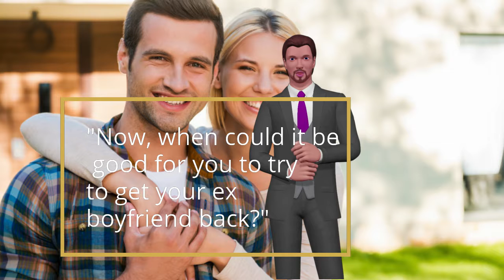Why Yes, and Why Should You Not Get Your Ex Boyfriend?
After a break, it is natural to feel many mixed emotions. You can go from feeling good, bad, to horrible, and feeling good again. The whirlwind can be difficult to handle and difficult to interpret.

And, again, you may wonder if it is possible to recover your love. Let's explore the possibility of recovering your ex-boyfriend, and decide whether or not it is a good idea. It is important to review the good and the bad.

So here are some reasons why it might not be a good thing:

1. If you committed abuse in any way.

For some reason, many women will meet an ex-boyfriend who was abusive. Obviously, this is not a good thing. The possibilities are not good, he will not change. Not for the long term anyway.

2. If you want it just because you feel loneliness.

It is normal to feel an immense amount of loneliness after a breakup. And that feeling of loneliness can be extremely difficult to deal with. But it disappears. Wanting to go back to your ex boyfriend after breaking up just because you are alone is usually something temporary that will disappear.

3. If your ex-boyfriend clearly does not want to go out with you again.

Sometimes you have to really admit when it ends and just deal with that reality. It can be difficult. And it may not be the way you want it to be. But if it becomes clear to you that your ex-boyfriend has literally zero interest in being back with you, you may have to accept that and move on.

Now, when could it be good for you to try to get your ex boyfriend back?

1. If you really love him.

True love is not around every corner. Many people wish it were that way. But is not. And many times, the test of a break is what makes you come to the conclusion that you really love him.

2. If it is clear that your ex still feels something for you.

If your ex-boyfriend is still sending you signals that he might want to come back with you ... and you have those same feelings? You probably owe it to yourself to give it another chance.

3. If you can not stop imagining that they are together again.

If you feel like you can not stop thinking about your ex-boyfriend, and the idea of ​​being together again makes you very happy, you probably already know that you should try to make that happen.

So, in that case, what you might need is a little advice on how to get it back. The main thing you should do is really think things first. You must see if returning or not, to meet with your ex boyfriend is the right thing for you. If so, then you will need a proven method to recover it.